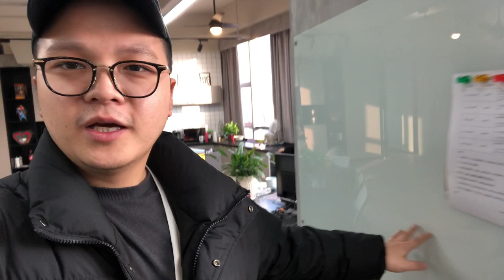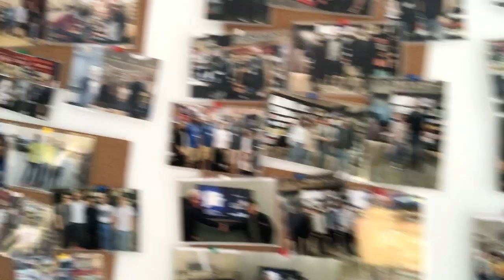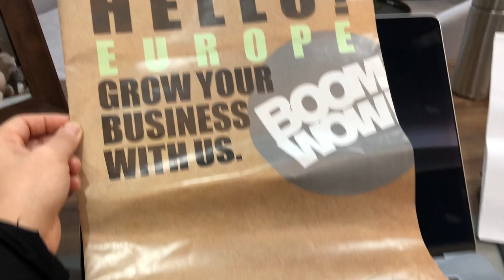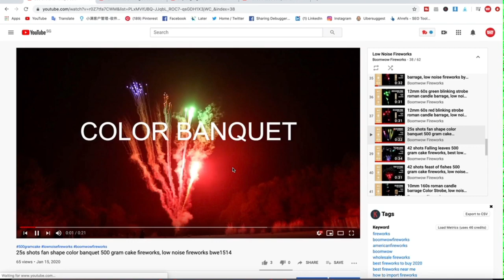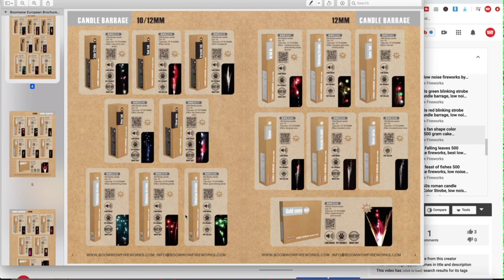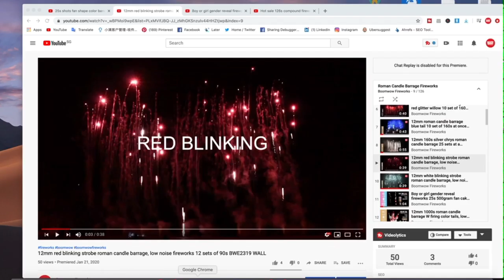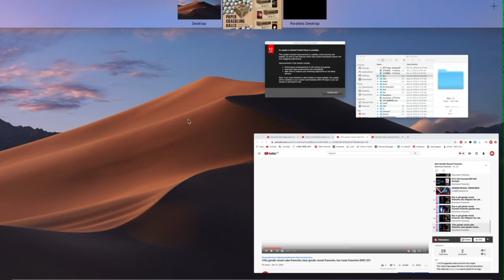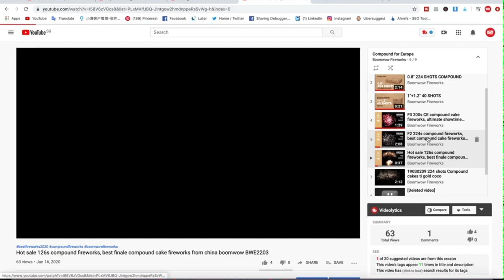Few minutes to know Boomwowfireworks and our NEW products for 2020, best china fireworks supplier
You don’t have to be in Nurnberg to find a GOOD supplier.
Few minutes to know Boomwow and our NEW products for 2020.
Looking for new fireworks supplier? We are your no. 1 choice.
What’s new for 2020? Check this video to find out.